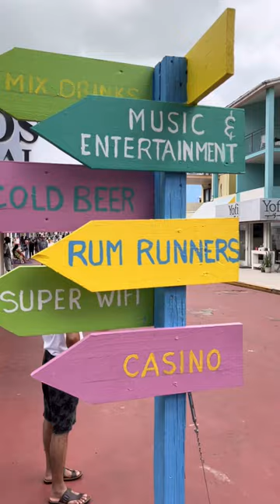St. John’s Antigua and Barbuda Short Video Clip